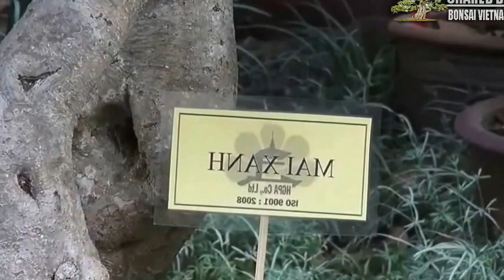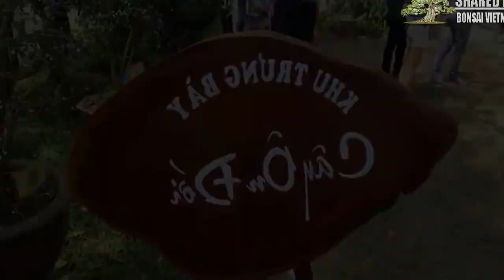Nghệ thuật Bonsai từ cây ăn trái | Bonsai Fruit Trees in Vietnam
Những chậu bonsai cây ăn quả đẹp mắt cho thấy phần nào độ cầu kỳ cẩn thận trong chăm sóc và tạo dáng tạo thế cho cây của nghệ nhân.
Chúc các bạn có những phút giây giải trí vui vẻ và nhớ bấm "Đăng Ký" để liên tục nhận Video mới nhé!